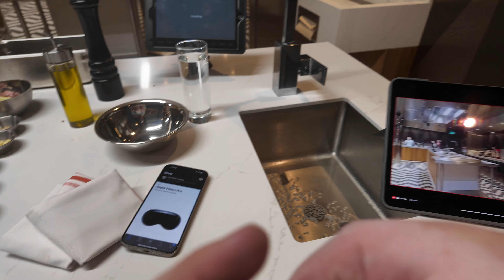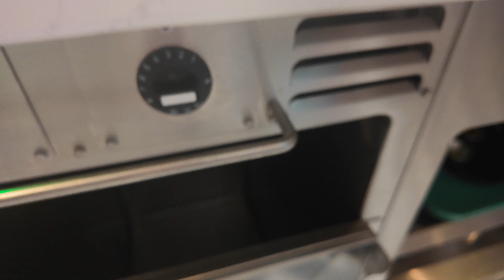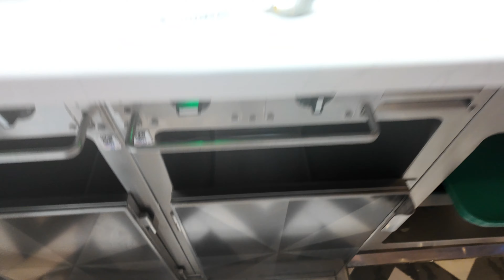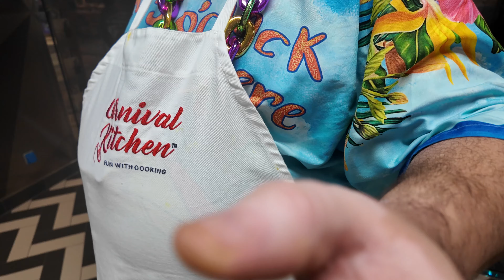Carnival Kitchen: Oriental Unknown (Indonesian Cusine)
In this episode of Carnival Kitchen, we are tackling the Oriental Unknown - a mysterious dish from Indonesian cuisine. Join us as we explore the flavors and ingredients that make this dish so unique.